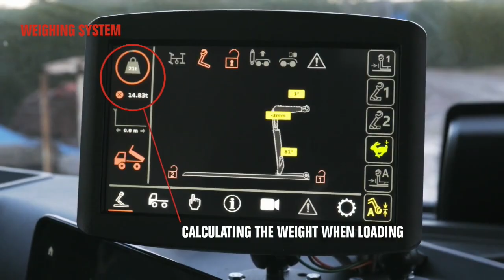MULTILIFT Ultima with weighing system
The first hooklift solution to weigh the load while loading. It shows the weighing result in a clear way on the display.
Weighing system gives you the weight of the load (with the container) and visually shows the center of gravity. Weighing is done automatically during loading cycle

Weighing accuracy ±2% *
With Hiab HiConnect service you can see, store and analyze the whole weighing history
Works for containers with and without rollers
FULL LOADS WITHOUT A RISK OF OVERLOADING

Road pitch warning when the hill is near or over hooklift operating conditions
System is integrated into hooklift, so it does not require any 3rd party weighing parts

NOTE: With this option DPAD, Advanced display is required